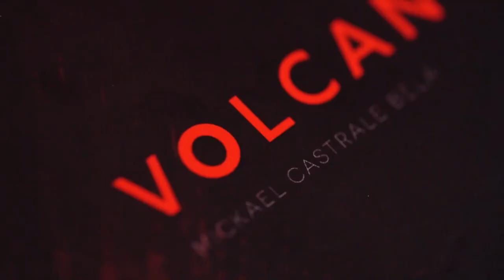VOLCANO: Fireball Pen Device